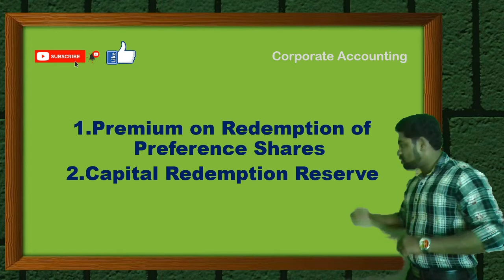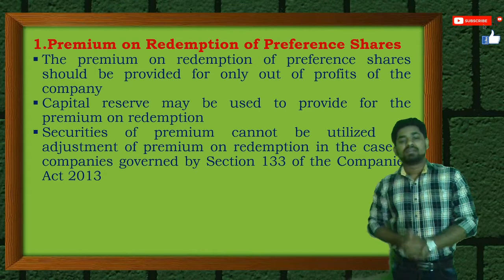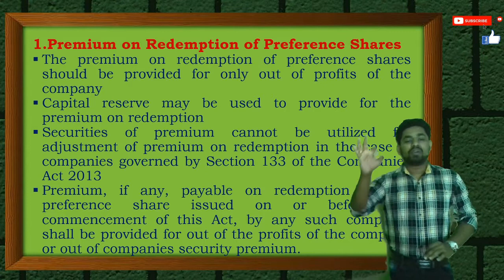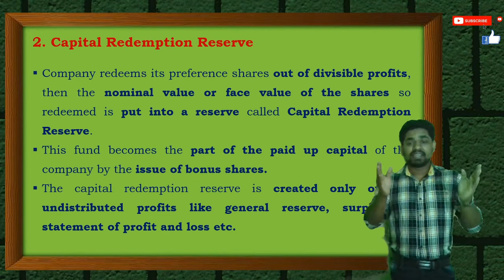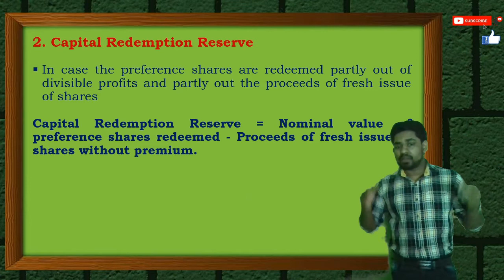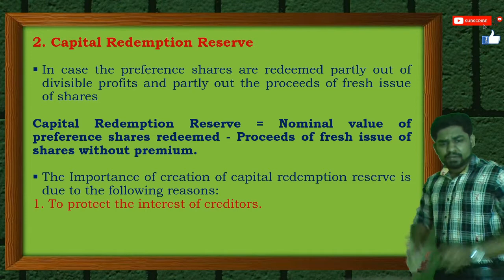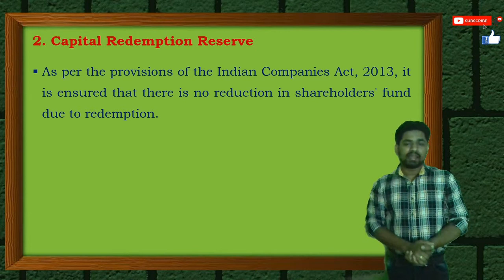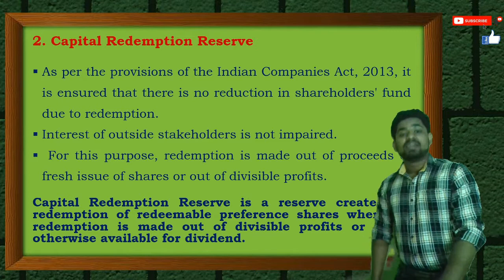Premium on Redemption l Capital Redemption Reserve l Accounting for Shares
hai all, in this video discuss about the forfeiture of shares and also discuss the practical examples. this will help to solve practical problem more easily.